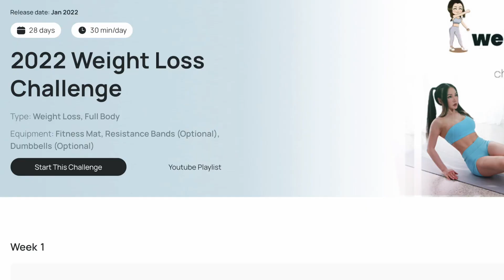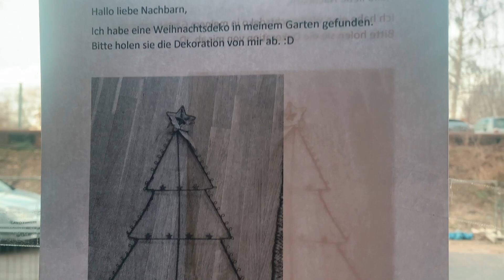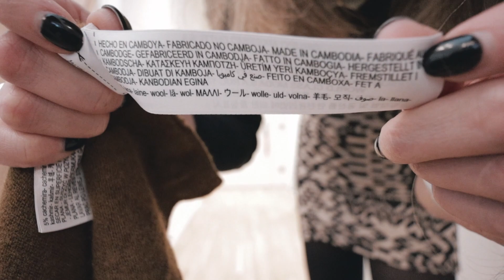Someone's Christmas Decoration fell into my garden | How to beat cold and grey weather in Germany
Hello Guys!

Today`s video is all about the cold and grey weather in Germany. What do I do to stay energetic and happy?
Ah also someone's decoration fell into my garden :O What now?

Ciao!!

How much money do engineers make in Germany? | How much did I earn at the beginning? | IG Metall

Can you get Job Seeker Visa in Germany after an Online Education? | Job Seeker Visa 2021 Germany